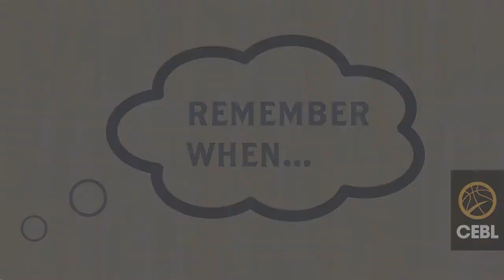Bandits at Home EP04 - Remember When with Marek Klassen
or click our channel for more content from BC's pro basketball team.